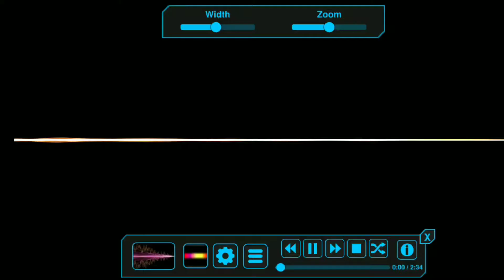Visual Satisfaction | Calming Ambiance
I hope you enjoy this video as much as I enjoyed creating it.

How did you feel at the end of the video?